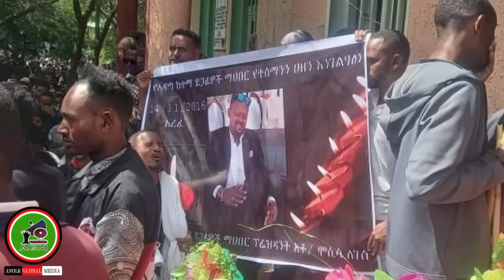Oh😭🇪🇹Namoonni 157 bakka tokkotti dhuman/Abiy marii fi mormii!!7/23/2024